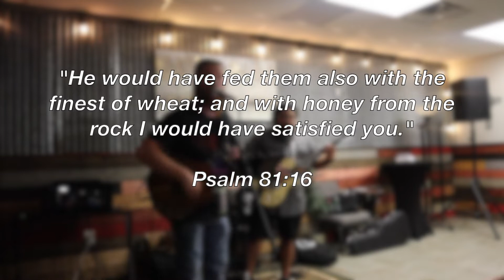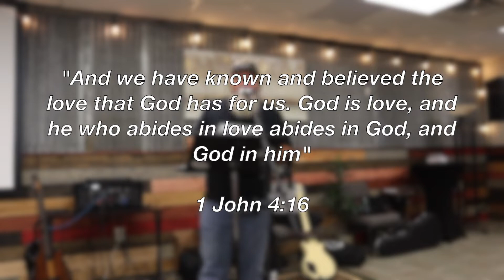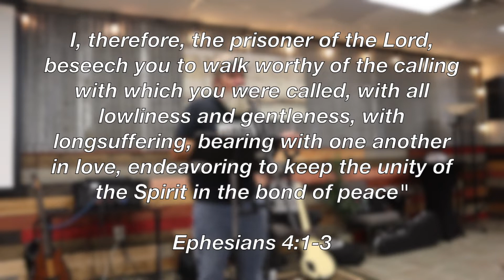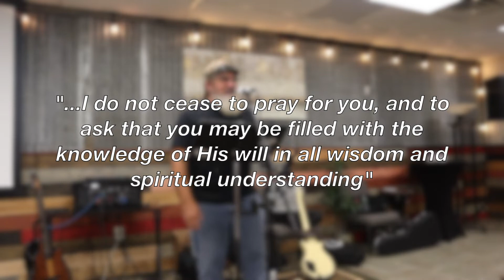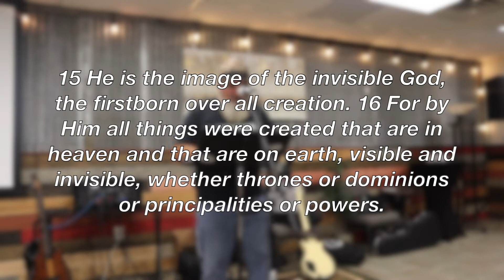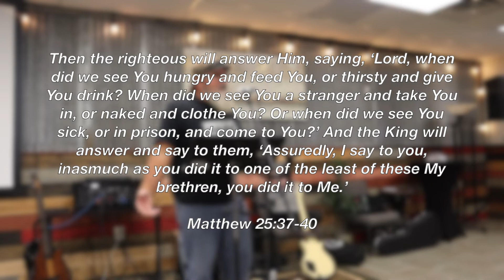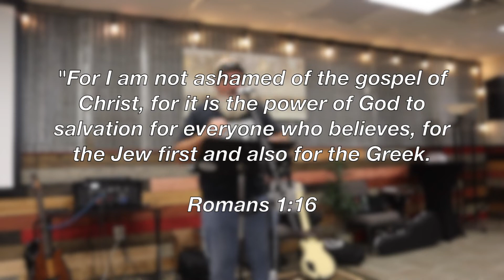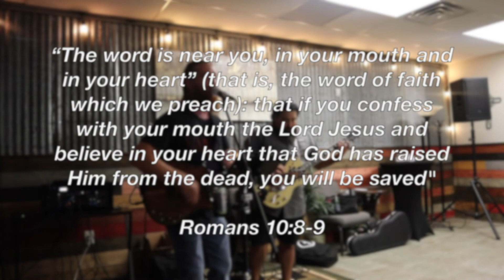Honey in the Rock!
God is more than enough! Thank you Jesus!!!